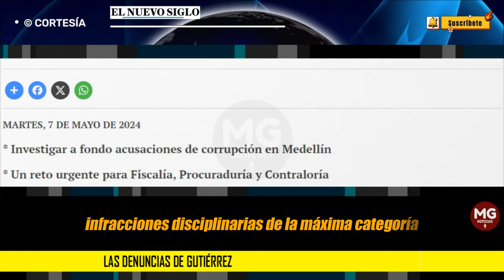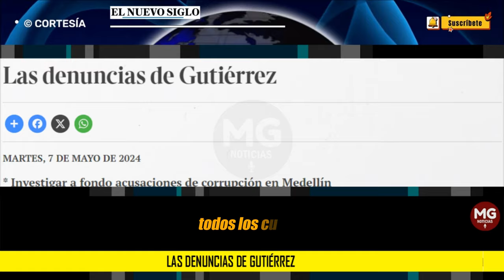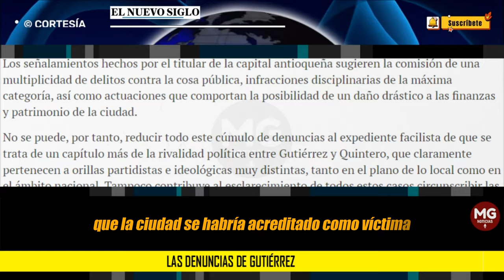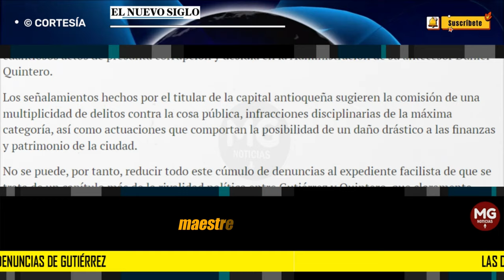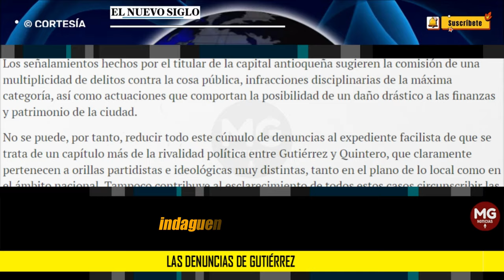LAS DENUNCIAS DE GUTIERREZ ⛔ Editorial El Nuevo Siglo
Con la máxima diligencia posible deben proceder los entes de control frente a las denuncias que en estos cuatro meses ha hecho el alcalde de Medellín, Federico Gutiérrez, en torno a graves y cuantiosos actos de presunta corrupción y desidia en la Administración de su antecesor Daniel Quintero.